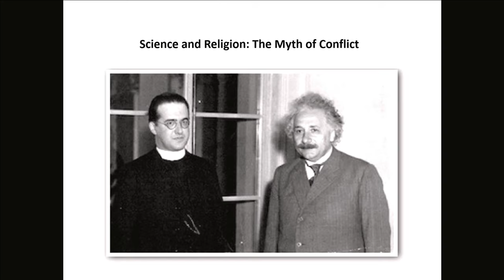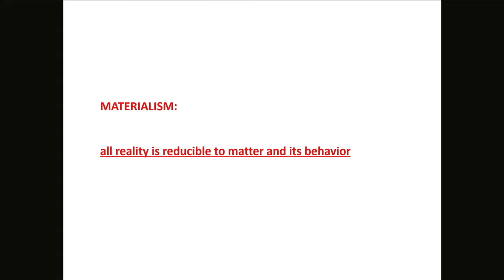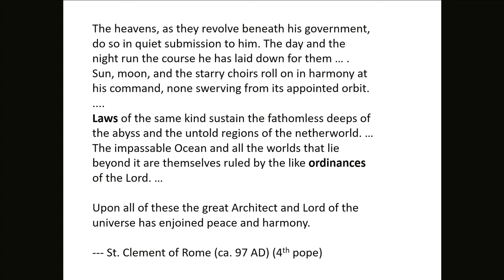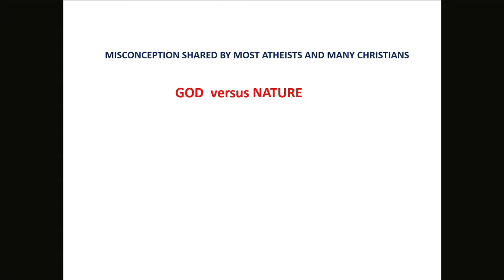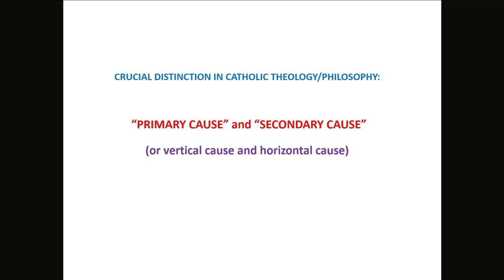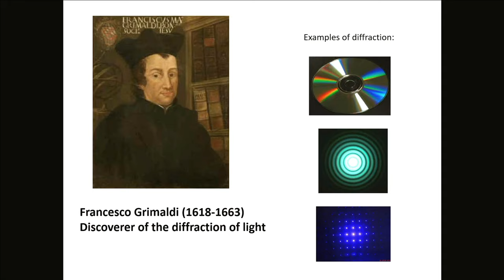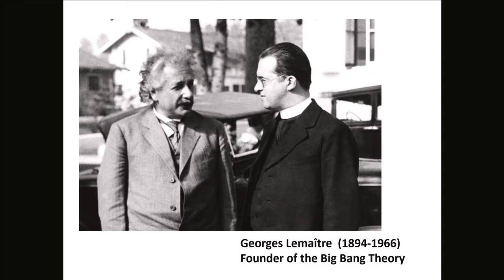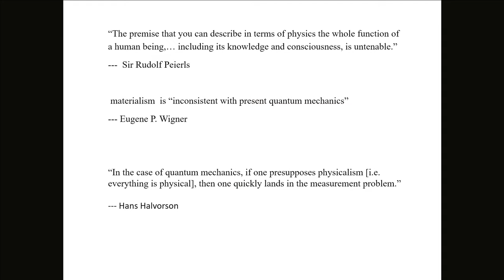24th Annual Peter Kenrick Lecture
Kenrick-Glennon Seminary presents this lecture given by Dr. Stephen Barr on, Science and Religion: The Myth of Conflict. Dr. Stephen Barr is the Co-Founder and President of the Society of Catholic Scientists and a Professor in the Department of Physics and Astronomy of the University of Delaware and Director of its Bartol Research Institute.

Kenrick-Glennon Seminary
5200 Glennon Drive
St. Louis, Missouri 63119